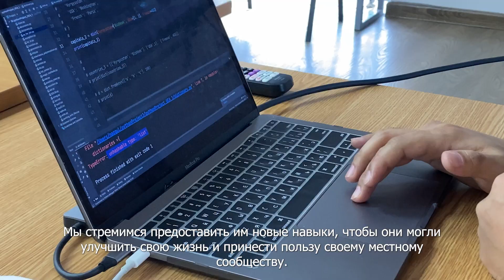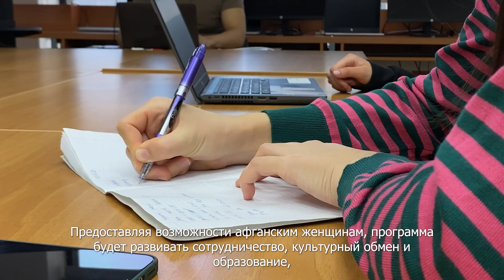УЦА - Улучшение Образовательных возможностей в Центральной Азии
Это видео демонстрирует, как Университет Центральной Азии помогает развивать людские ресурсы, необходимые для ускорения региональной стабильности и процветания.
Бул видеодо Борбордук Азия Университети аймактык туруктуулукту жана өнүгүүнү тездетүү үчүн зарыл болгон адам ресурстарын шыктандырууга кандайча жардам берип жатканын көрсөтөт.